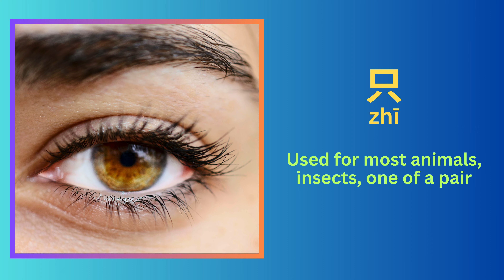Chinese Measure Words Related to Body Parts | MWs Series Part 5 of 16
Welcome to part 5 of our series on Measure Words!  By learning the measure words associated with body parts, we hope to enhance your understanding and appreciation of this unique aspect of the Chinese language.

❥ CC / NO COPYRIGHT ACKNOWLEDGMENTS:
All clipart, photographs, video clips, music, and other elements not mentioned above are Creative Commons/Royalty-Free with no acknowledgment necessary, in the public domain, or are personally licensed or owned by me.